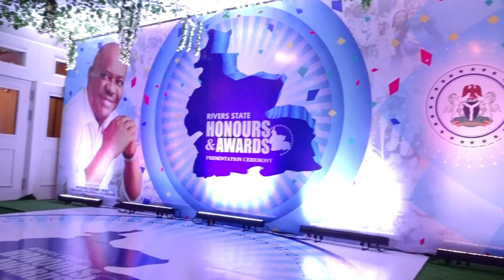Wike awards G5 Governors at RIVERS AWARD